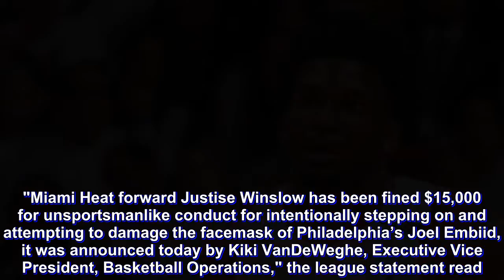NBA playoffs 2018: Heat's Justise Winslow fined $15K for stepping on Joel Embiid's mask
The league is taking Justise Winslow's actions seriously.

Miami's forward has been fined $15,000 for intentionally stepping on Joel Embiid's mask during the Heat's Game 3 loss to the 76ers Friday.

"Miami Heat forward Justise Winslow has been fined $15,000 for unsportsmanlike conduct for intentionally stepping on and attempting to damage the facemask of Philadelphia’s Joel Embiid, it was announced today by Kiki VanDeWeghe, Executive Vice President, Basketball Operations," the league statement read.

"The incident, which took place after Embiid’s facemask had fallen onto the playing court, occurred with 7:51 remaining in the second quarter of the 76ers’ 128-108 win over the Heat on Thursday, April 19 (Friday, April 20 AEDT) at AmericanAirlines Arena."

Embiid had fun with the incident after the game.

"Justise stepped on it and tried to break it with his hands," the 2018 All-Star told reporters . "But little do they know is that I have about 50 of them. So it’s going to take much more than that to get me out of the series. I’m going to be a nightmare for them, too.”